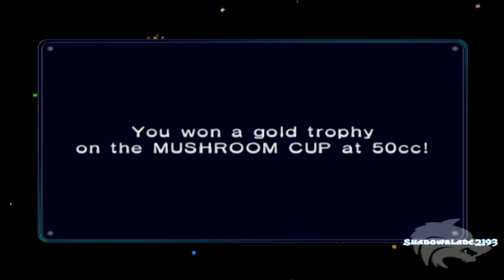Mario Kart Double Dash - Grand Prix (Co-op) - 50cc Mushroom Cup (Part 1)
This playthrough is started from a new save file. We aim to fully complete the game doing all cups from 50cc to Mirror mode.

Mode:
Two player co-op Grand Prix

Players:
Nightshadow2193 - Baby Luigi (Driver) Special Item: Chain Chomp
Crimsonblade2193 - Paratroopa (Thrower) Special Item: Triple (Green/Red) Shells
Kart: Koopa Dasher

Cup:
Mushroom 50cc
Luigi Circuit (3 Laps)
Peach Beach (3 Laps)
Baby Park (7 Laps)
Dry Dry Desert (3 Laps)

Double the fun!
Take all the crazy action of the celebrated Mario kart series.. and multiply it by two! In Mario kart: Double Dash!!, each kart holds two racers who can switch places at any time, so choose from a huge cast of favourites and pair them up any way you see fit!